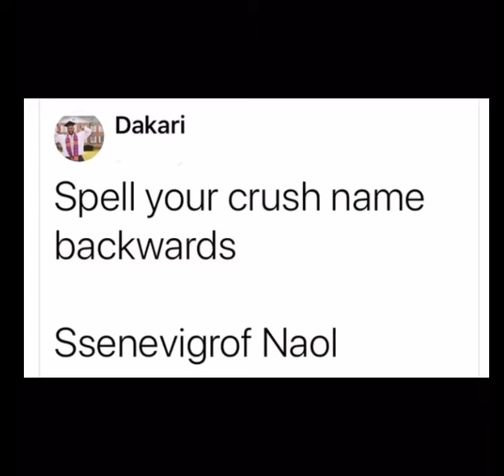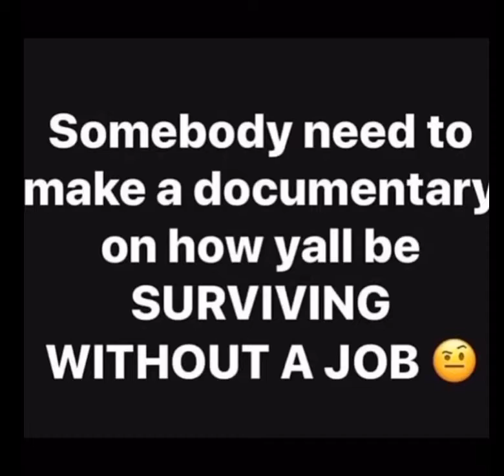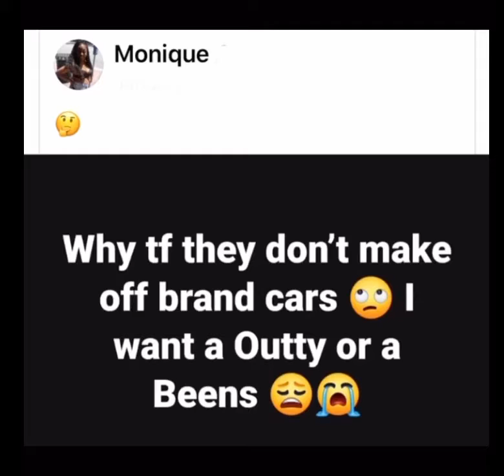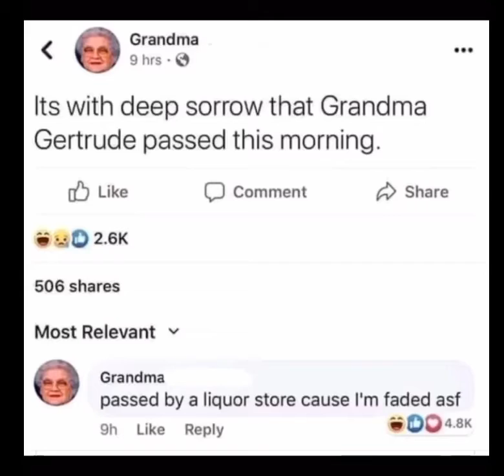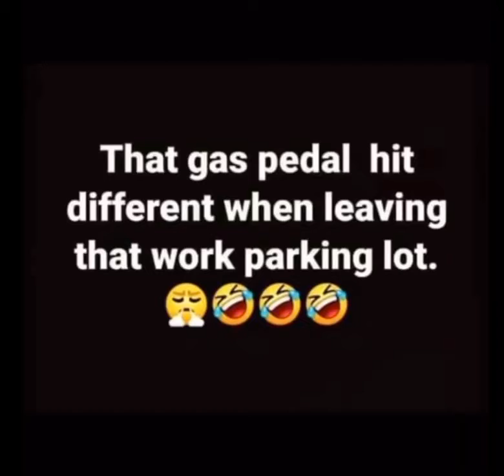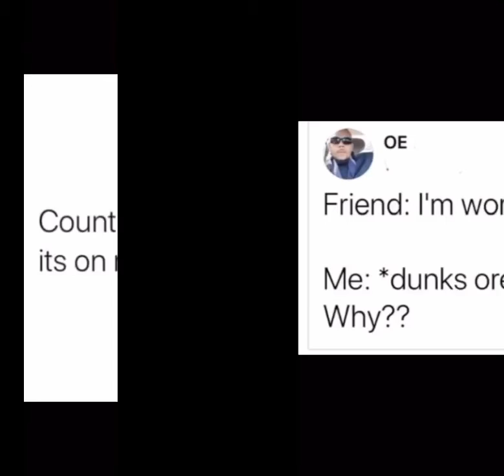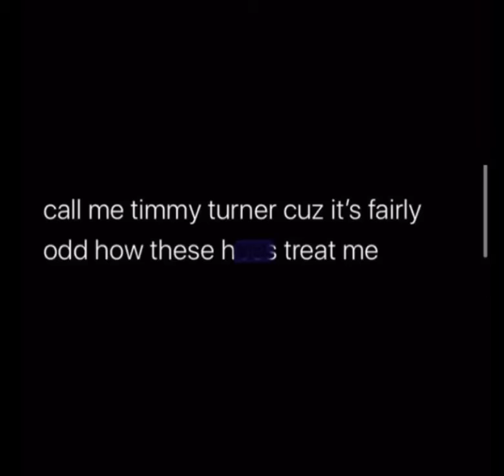Now That’s What I Call Memes: Volume 4